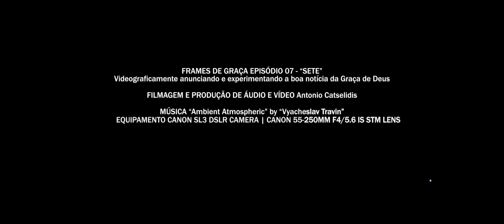FRAMES DE GRAÇA | EPISÓDIO 07 | SETE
Projeto “Frames de Graça”
Videograficamente anunciando e experimentando a boa notícia da Graça de Deus.

EPISÓDIO 07 – “SETE”
Então Pedro aproximou-se de Jesus e perguntou: “Senhor, quantas vezes deverei perdoar a meu irmão quando ele pecar contra mim? Até sete vezes?” Jesus respondeu: “Eu digo a você: Não até sete, mas até setenta vezes sete.
Mateus 18:21‭-‬22 NVI‬

FICHA TÉCNICA:

FILMAGEM E PRODUÇÃO DE ÁUDIO E VÍDEO
Antonio Catselidis

MÚSICA
“Ambient Atmospheric” by “Vyacheslav Travin”

EQUIPAMENTO
CANON SL3 DSLR CAMERA
CANON 55-250MM F4/5.6 IS STM LENS